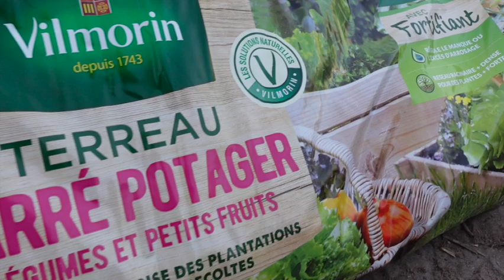🌿 Planter un carré d'aromatiques : spécial petit espace et tout type de sol ! 👩🏼‍🌾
✿ Tu veux cultiver des plantes aromatiques dans un petit espace, quel que soit ton type de terrain ? Je te montre la plantation de mes aromatiques dans un carré potager, en les répartissant selon leur besoin car on ne peut pas assembler toutes les aromatiques. Au menu : basilic, romarin, thym, origan, persil, coriandre, ciboulette et menthe ! C'est parti pour la culture des plantes aromatiques en bac ! Et en bonus, je t'explique aussi comment récolter tes plantes aromatiques ;-)

✿ Certains produits peuvent m’avoir été offerts. Ceci soutient ma chaîne et me permet de continuer à faire mes vidéos. Merci pour votre aide !